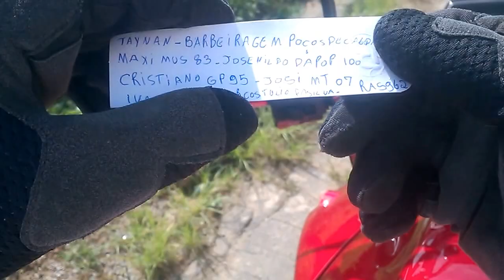MINHAS OPINIÕES AMIGOS DE FACEBOOK E OUTRAS REDES SOCIAIS 1280 X 720 HD